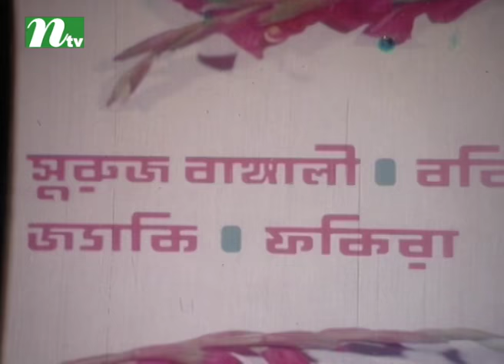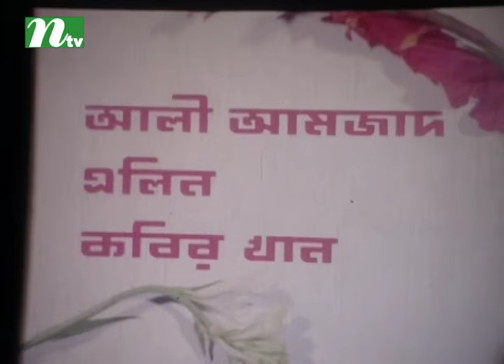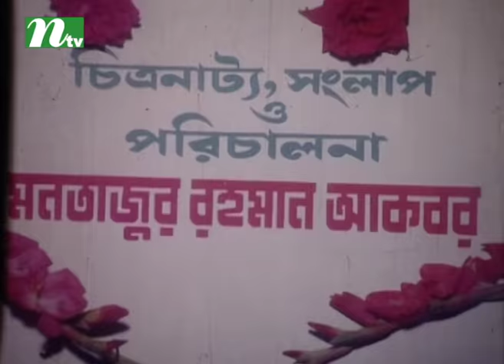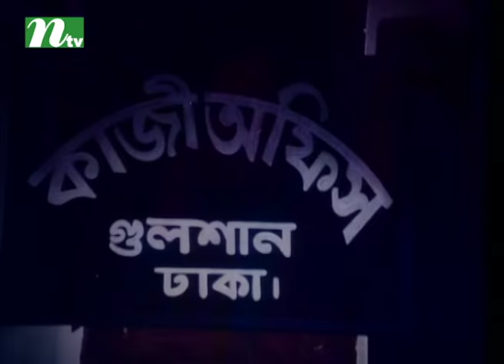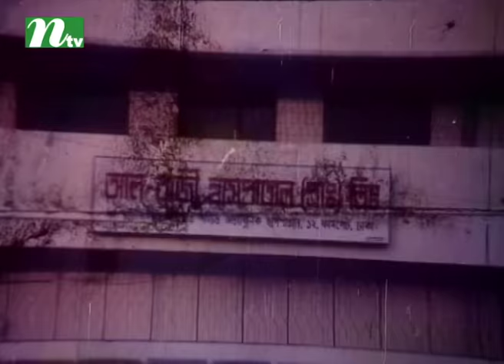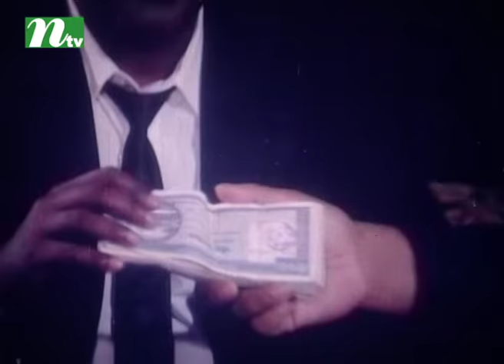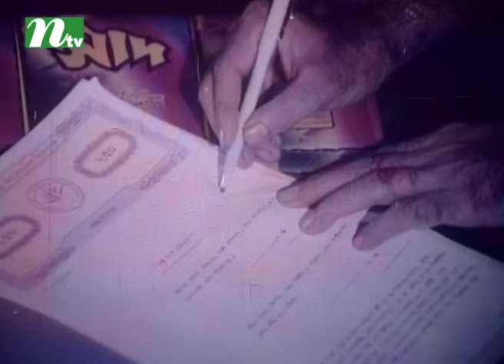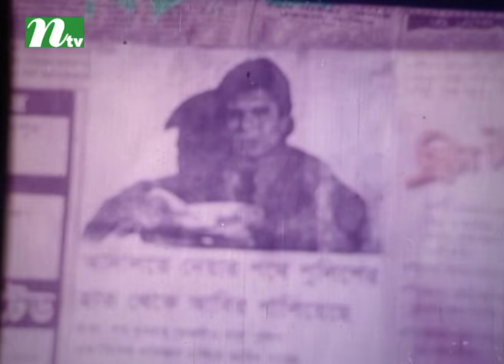অন্ধ ভালবাসা | Ondho Valobasha | ইলিয়াস কাঞ্চন | মৌসুমী | রাজীব | মিজু আহমেদ | ডলি জহুর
Popular Bangla Cinema: Ondho Valobasha | In Bengali: অন্ধ ভালবাসা | ইলিয়াস কাঞ্চন | মৌসুমী | রাজীব | মিজু আহমেদ | ডলি জহুর

STARRING: Elias Kanchan, Mousumi, Razib, Miju Ahmed, Dolly Zohur, Anwar Hossain, Suruj Bangali, Morjina, A.T.M Shahsuzzaman and others.